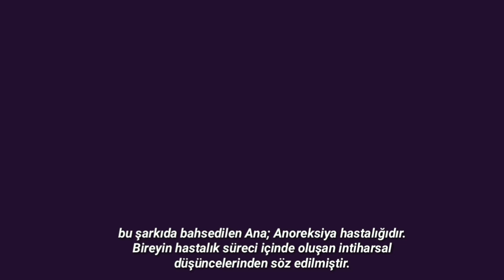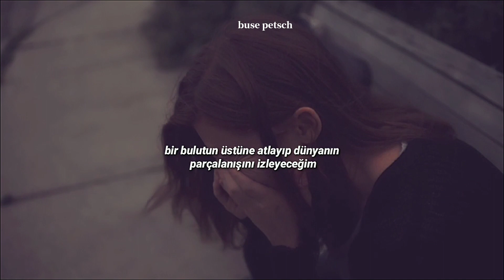Mother Mother - Oh Ana [Türkçe Çeviri]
3. Disorder, perfectionism